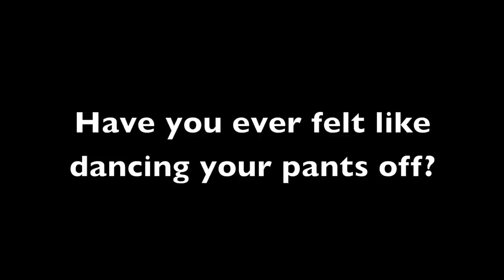Fruitland High School Rave! 2012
Promotional Video For Fruitland High School Rave 2012